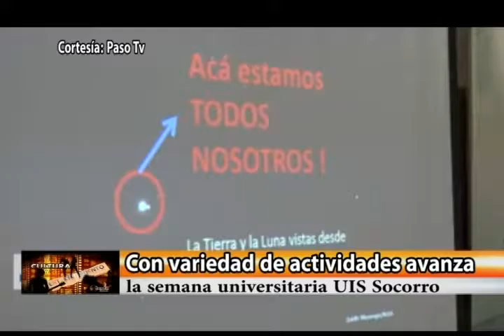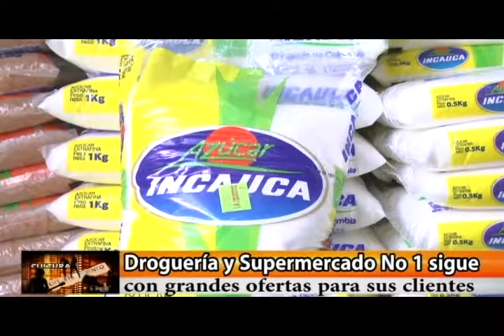ENTRETENIMIENTO INFORMATIVO TELESANGIL 27 DE OCTUBRE 2016